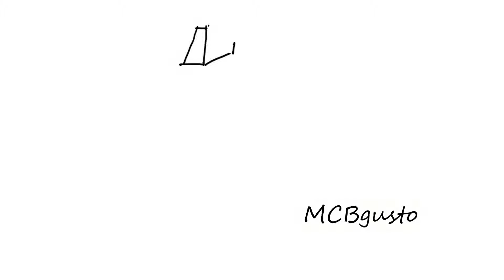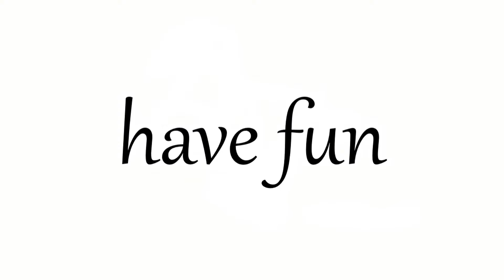#3 Origami Doodle: Duck